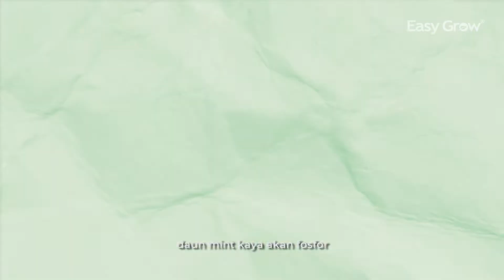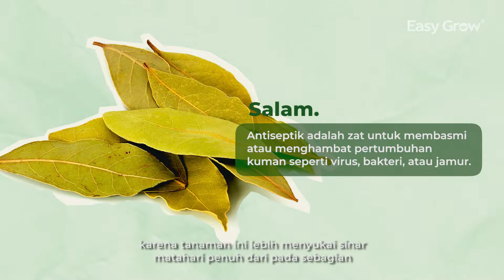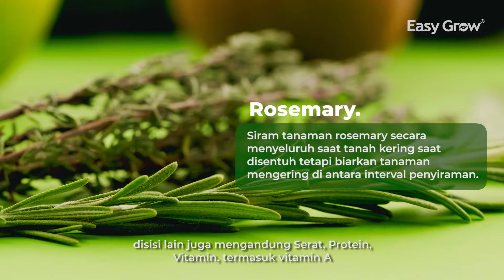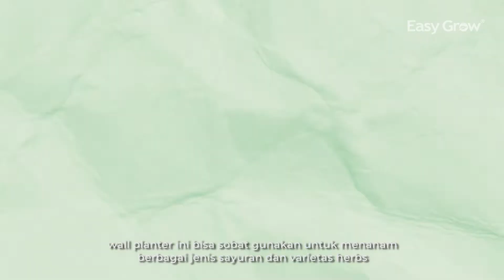Tanaman Herbal Yang Dapat Tumbuh Dalam Ruangan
Halo Sahabat Easy Grow!
Cuaca yang tidak menentu seperti sekarang ini dapat membuat imun dalam tubuh kita menurun. Sobat bisa memanfaatkan beberapa tanaman herbal untuk dikonsumsi sehari-hari agar imun kita dapat terjaga dengan lebih baik. Nah, berikut ini adalah beberapa tanaman herbal yang bisa tumbuh di dalam ruangan, semoga dapat menambah wawasan ya sobat!.